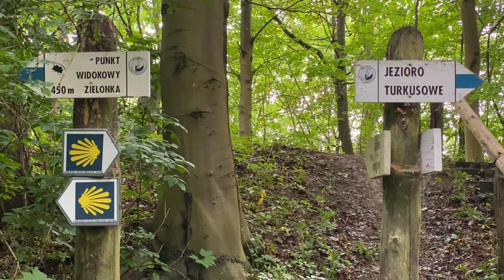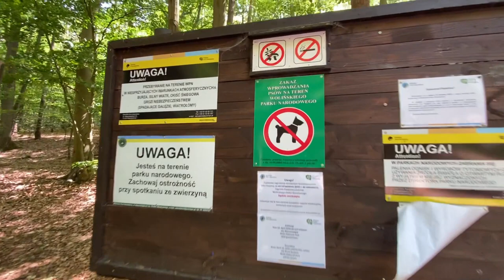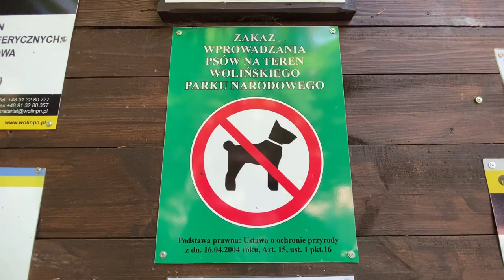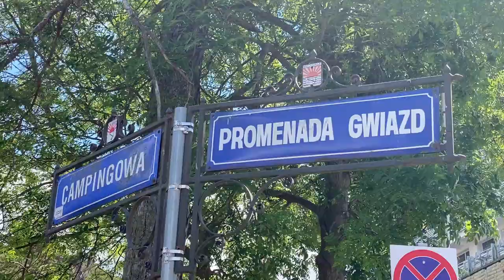Jezioro Turkusowe i Miedzyzdroje | VAN LIFE | Vlog #21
Koniec z siedzeniem w Poznaniu, lecimy nad morze i zapraszamy właśnie Ciebie na podróż razem z nami! Zobaczycie co się stało ze starym wyrobiskiem kredy w Wapnicy, jak również co wybudowano na zboczu Kawczej Góry.

Pozdrawiamy!